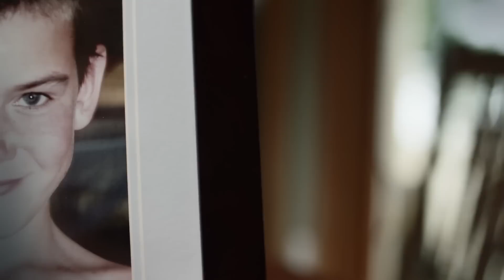Jordan's Story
Listen to Jordan's story and how his dependence on pain medication led to tragedy.